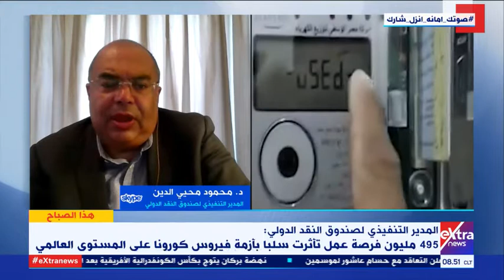هذا الصباح | المدير التنفيذي لصندوق النقد الدولي: 495 مليون فرصة عمل تأثرت سلبيا بأزمة كورونا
هذا الصباح | المدير التنفيذي لصندوق النقد الدولي: 495 مليون فرصة عمل تأثرت سلبيا بأزمة كورونا على المستوى العالمي

26 أكتوبر  2020